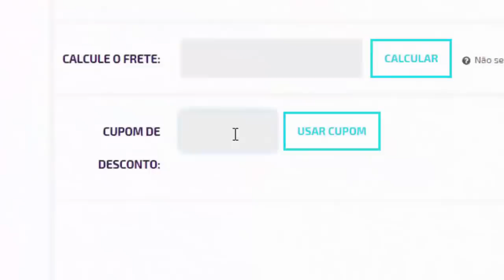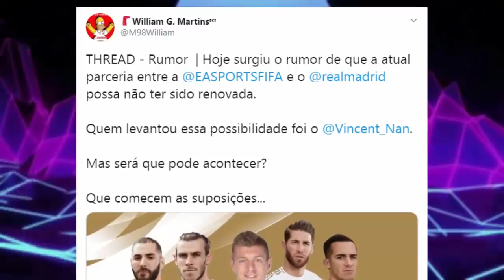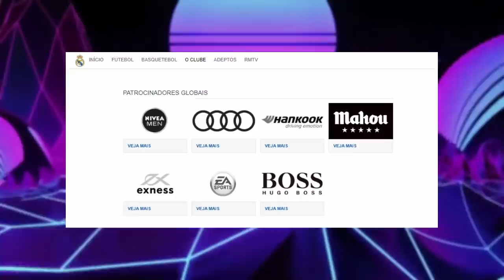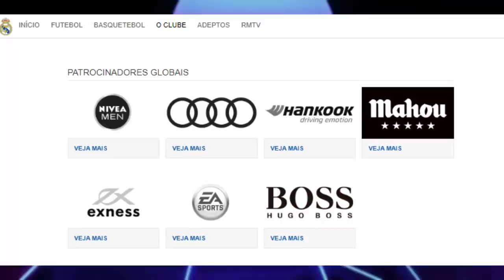🚨BOMBA! PES 2021 PARCERIA COM O REAL MADRID ! (RUMOR) - NOVO ESTÁDIO & NOVAS FACES !!!